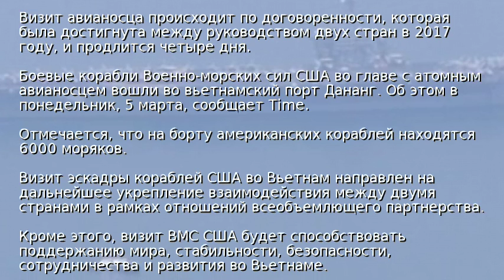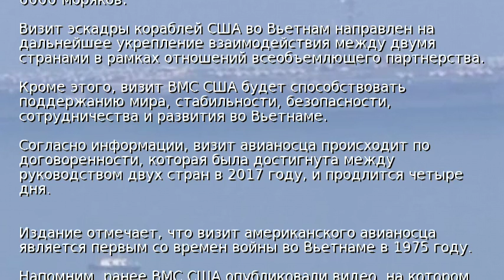Атомный авианосец США зашел во Вьетнам